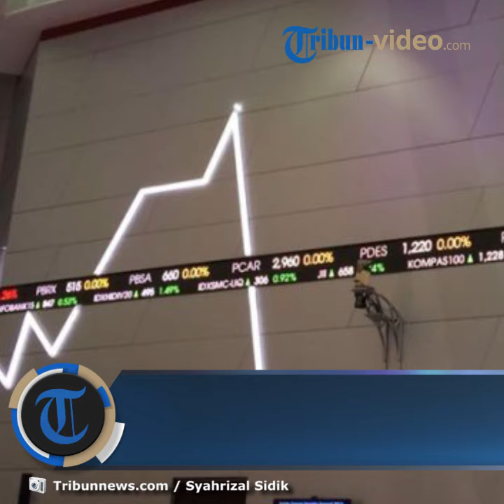Rumah James Riady Digeledah KPK, Saham Lippo Group Kompak Turun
TRIBUN-VIDEO.COM - Tempat tinggal CEO Lipo Group, James Riady, digeledah oleh Komisi Pemberantasan Korupsi (KPK).

Lippo Group diduga terlibat dalam kasus suap dengan Pemerintah Kabupaten Bekasi dalam proses perizinan pembangunan proyek Meikarta, Cikarang, Jawa Barat.

Dikutip dari Kontan.co.id, saham milik Lippo Group menurun ketika ada kabar penggeledahan rumah milik James Riady.

Dikutip dari Kompas.com, KPK menggeledah lima lokasi terkait dugaan suap proyek Meikarta.

Lima lokasi yang digeledah KPK satu di antaranya adalah tempat tinggal CEO Lippo Group, James Riady.

Hal itu diungkapkan Juru Bicara KPK, Febri Diansyah, di keterangan tertulisnya, Kamis (18/10/2018).

"Penyidik melanjutkan kegiatan ke lima tempat lain hingga pagi ini, yaitu rumah James Riady, Apartemen Trivium Terrace, Dinas PUPR, Dinas Lingkungan Hidup, dan Dinas Pemadam Kebakaran," kata Febri.

Febri dalam keterangan itu juga menjelaskan jika KPK sudah menyita dokumen-dokumen terkait kasus suap Meikarta.

Dalam kasus ini, KPK telah menetapkan Bupati Bekasi, Neneng Hassanah Yasin, sebagai tersangka.

Selain Bupati Bekasi, KPK juga menetapkan Kepala Dinas Pekerjaan Umum dan Penataan Ruang Bekasi, Jamaluddin sebagai tersangka.

KPK juga menetapkan Kepala Dinas Pemadam Kebakaran dan Kepala Dinas Penanaman Modal dan Pelayanan Izin Terpadu Bekasi sebagai tersangka.

Neneng dan para kepala dinas diduga dijanjikan uang Rp13 miliar oleh pengembang Lippo Group.

Hingga saat ini, Menurut KPK, baru terjadi penyerahan Rp7 miliar.

(Tribun-video.com / Teta Dian Wijayanto)